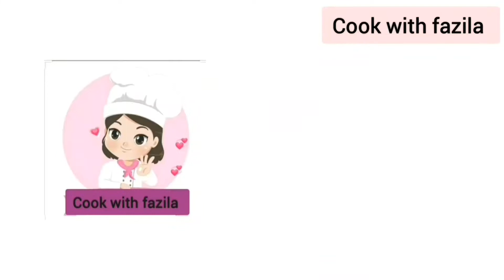Beaf Haleem Recipe | Cook with Fazila | How To Make Haleem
How to make Haleem By Cook with Fazila.

Mint Lime Margarita Recipe | Cook with Fazila | WEIGHT LOSS

How To Make Mango Custard Pudding | Cook with Fazila | Eid Special